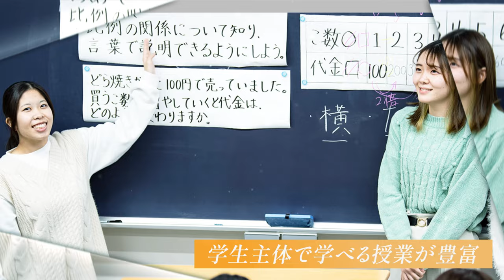東京家政大学 紹介Movie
東京家政大学・東京家政大学短期大学部のご紹介です。（2022年6月作成）
大学HP